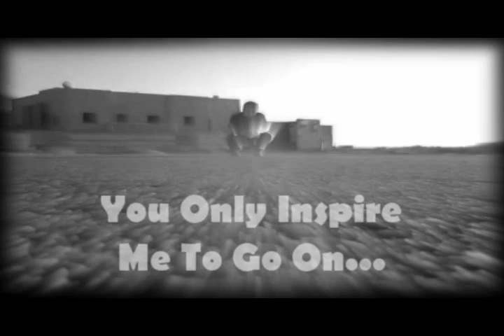[thecwalk] SwaP - World Street Crew Tryout [W][S][C]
youtube again...moved the beat god damit